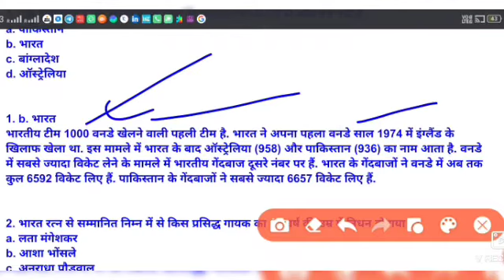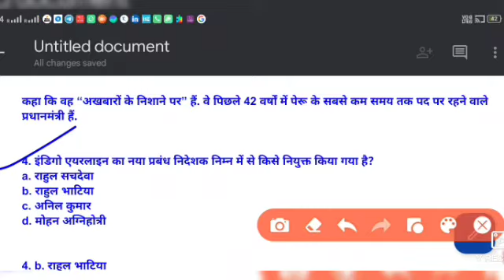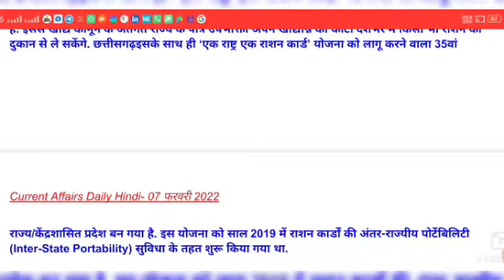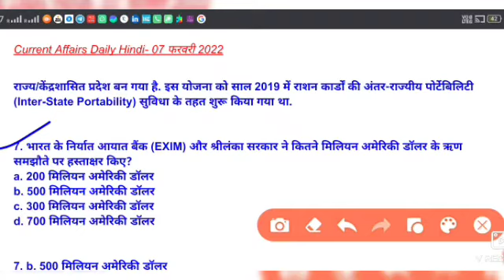Current Affairs : 07 फरवरी 2022